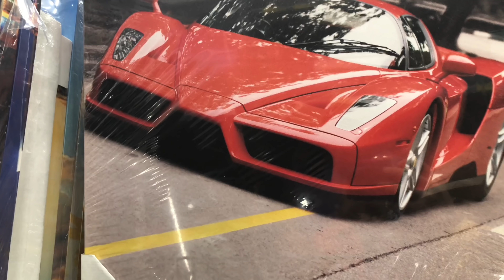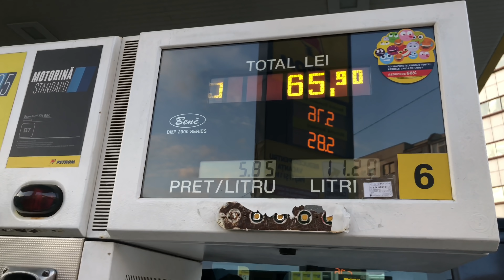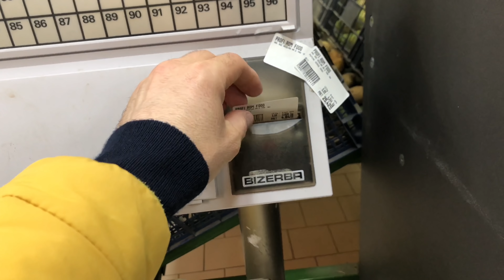Perne EMOJI la Petrom? | mini vlog de seara